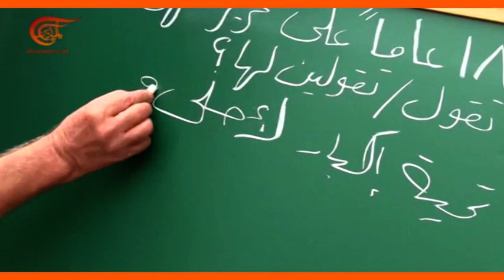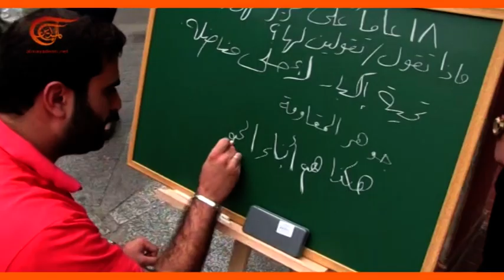ماذا ولماذا؟: 18 عاماً على تحرير زهرة الجنوب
18 عاماً على تحرير زهرة الجنوب
الكاتب: إعداد بتول سليمان _ تنفيذ: شروق محيدلي
إعداد: الميادين نت
مكان الحدث: لبنان
سهى بشارة مناضلة لبنانية لم تتردد في توجيه مسدسها نحو صدر العميل الإسرائيلي أنطوان لحد الذي نجا من محاولة الاغتيال واعتُقلت في معتقل الخيام، لتتحرر في أيلول/ سبتمبر عام 1998.